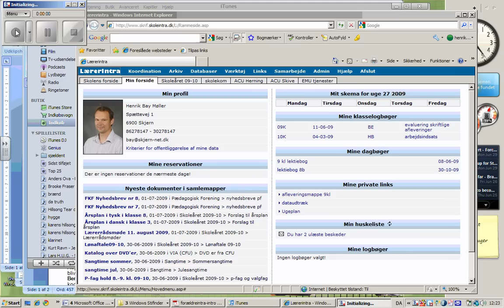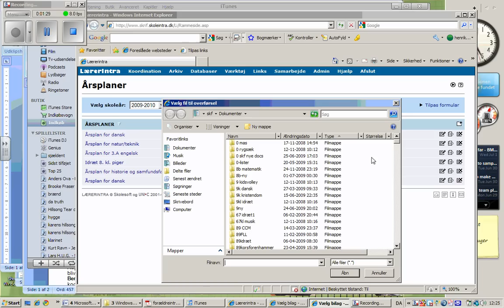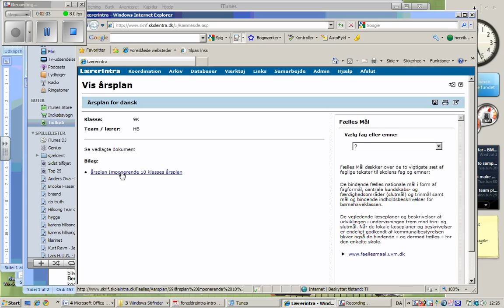Årsplan på Skoleintra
Sådan lægger du din årsplan ind i skoleintra, hvis du har skrevet den i et word-dokument eller lignende.